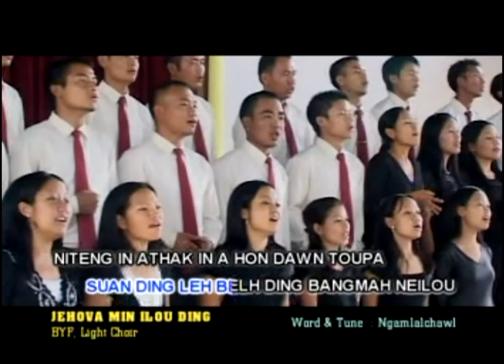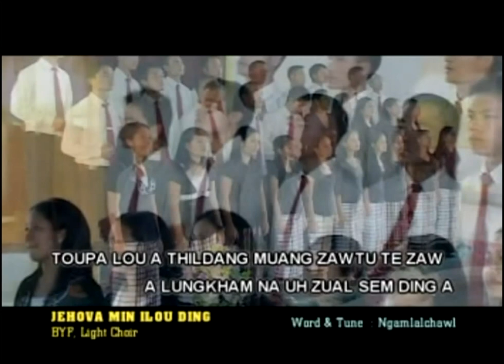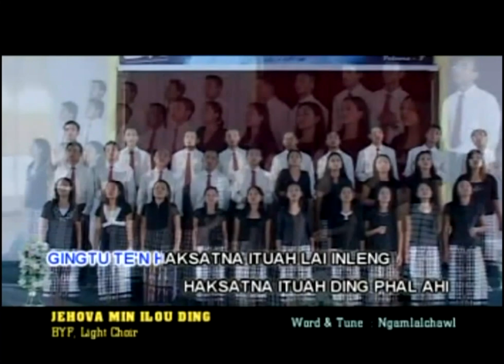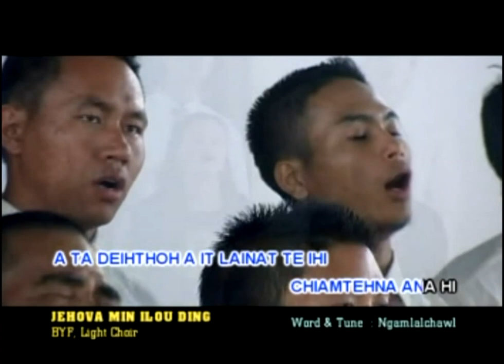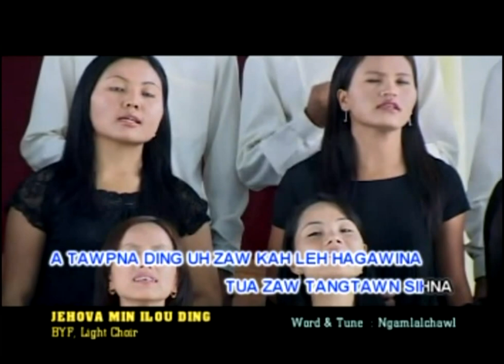Hebron BYF-Jehova Min I Louden Ding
BYF Light Choir
Presents
SUAHTAKNA  Vol-V

JEHOVAH MIN I LOUDEN DING
Lyrics: (L) Ngamlalchawl
Track: 11
In Loving memory of father (L) S.Pumkholian.

Videography: Up-Town Media
Editing: Hobson Compu-tech, Hmuia Veng.
Recording at: Zasanga Recording Studio
Album: SUAHTAKNA Vol-V
BYF EBCC Hebron, New Lamka@2009

Produced by Baptish Youth fellowship EBCC,Hebron.